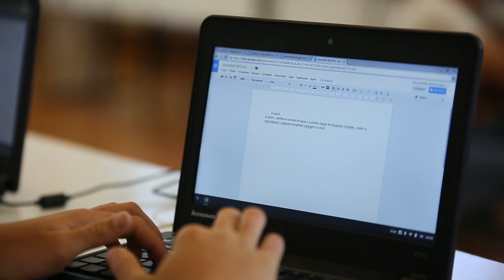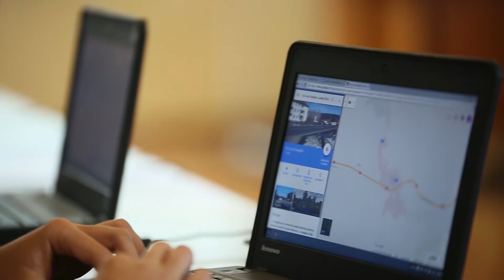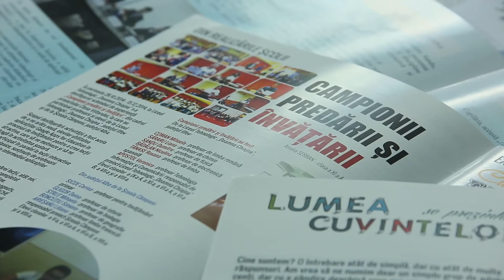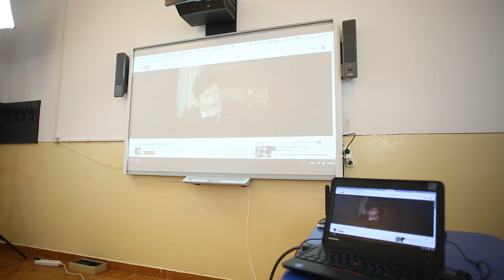“Clasa Viitorului” la Liceul Tehnologic “Doamna Chiajna”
Tehnologie și inovație în educație
În calitate de Partener Google for Education, în data de 13 mai 2016 am onorat invitația profesorilor de la Liceul Tehnologic “Doamna Chiajna” și am asistat la mai multe ore predate la laboratorul “Clasa Viitorului” inaugurat în data de 8 mai 2014 - parte integrantă dintr-un proiect pilot Google România în parteneriat cu Ministerul Educației Naționale și Cercetării Științifice. Obiectivul proiectului a constat în introducerea la clasă a celor mai noi tehnologii pentru educație pentru a genera dinamism, interacțiune și implicare maximă în procesul de predare și învățare.
Laboratorul  “Clasa Viitorului” a fost dotat cu 30 de dispozitive Chromebook, cu o tablă interactivă iar aplicațiile Google for Education sunt gratuite.
Liceul Tehnologic “Doamna Chiajna” | 13 mai 2016 | Roșu-Chiajna, jud. Ilfov, România